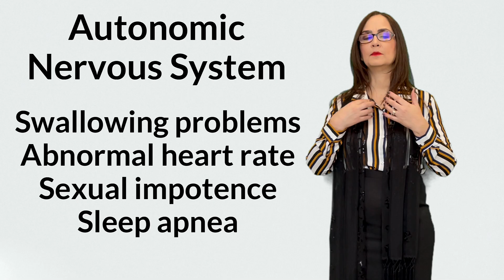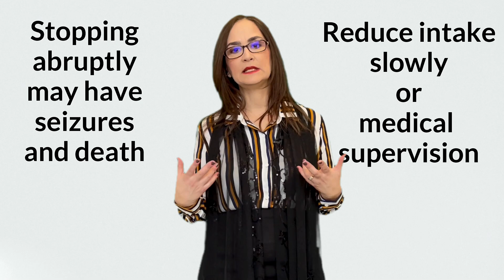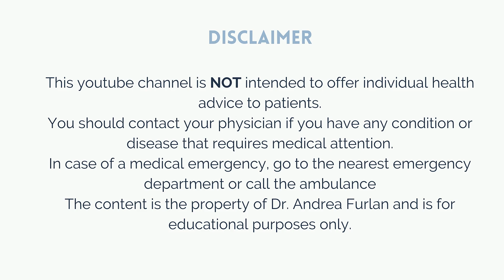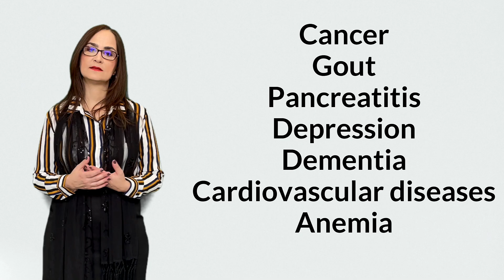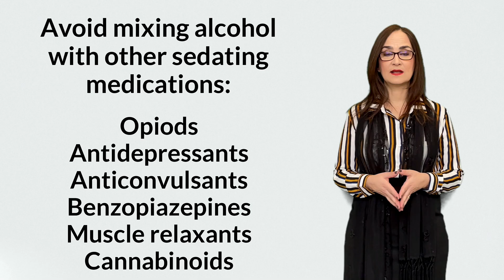#093 Alcohol Neuropathy and Chronic Pain: A Tale of Two Problems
In this video Doctor Andrea Furlan explains that alcohol can cause chronic pain. Alcohol can lead to vitamin B1 deficiency. Pain from peripheral neuropathy caused by alcohol is irreversible.